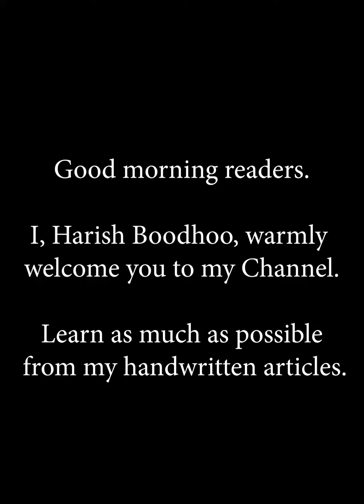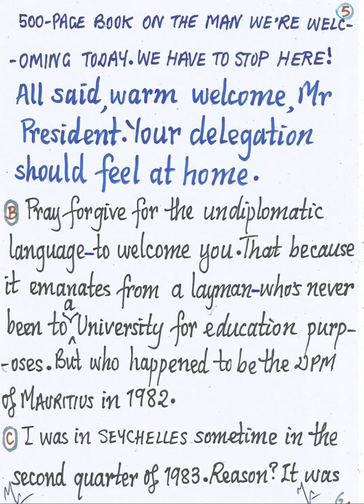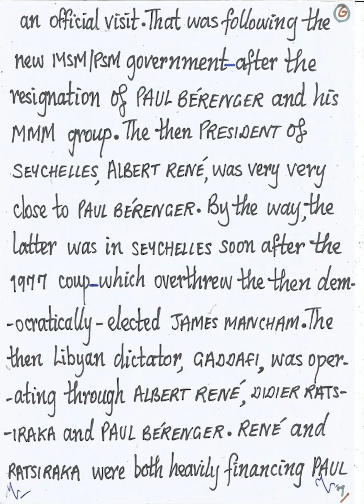Warm welcome to the President of Seychelles and his family and delegation.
In this article:
Warm welcome to the president of Seychelles and his family and delegation. We are all proud to have you.
Wavel Ramkalawan has struggled nonstop for 4 decades at the sweat.
These few words could well be those of the Mauritian public too. We feel proud to welcome a leader who is himself, who is of his own makings, who believes in himself and his country, who has had the courage and determination to struggle nonstop, for more than 4 decades, to free his people, whose family, friends and supporters suffered the consequences in silence, together with him, for 4 plus decades, who is not known: for corrupt, abusive and self seeking, self serving, elf catering, self absorbed, self destructive practices.